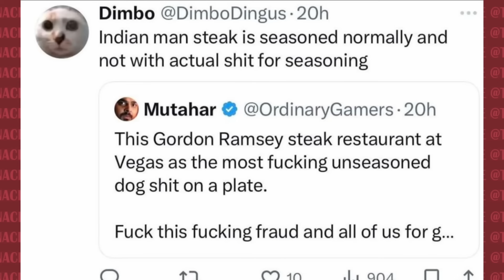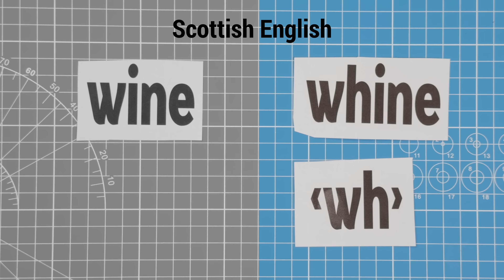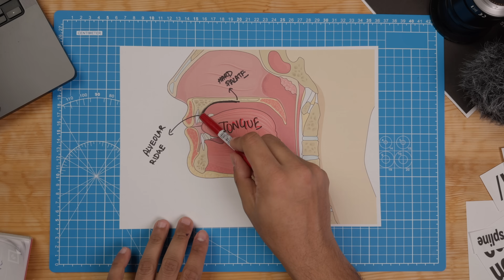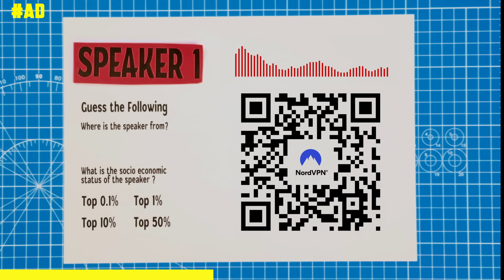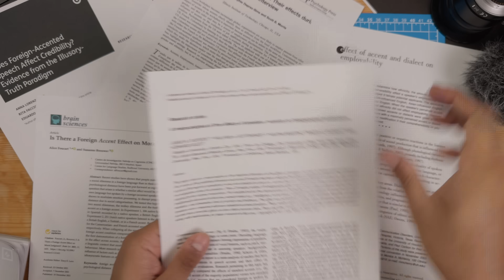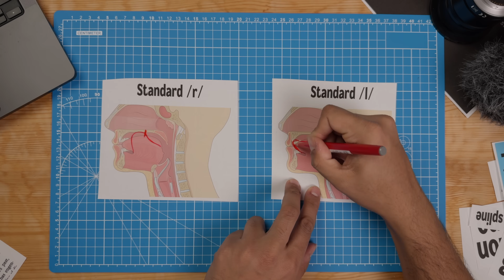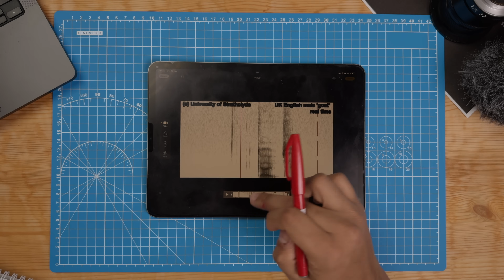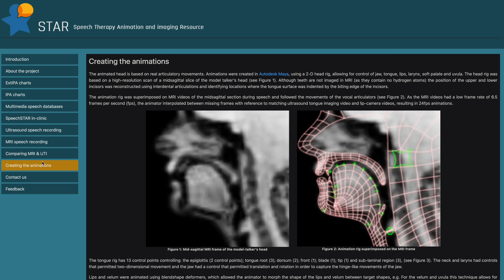I got hate comments because of my Indian Accent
I got called out for my Indian Accent
After receiving a comment criticizing my Indian accent, We decided to take a deeper look into the science of accents and how they shape our identity. In this video, we explore the origins of accents, why they differ across regions, and the impact they can have on social perception.

Resources for research:

Foucart, A., & Brouwer, S. (2021). Is there a foreign accent effect on moral judgment? Brain Sciences, 11(12), 1631.

Deprez-Sims, A. S., & Morris, S. B. (2010). Accents in the workplace: Their effects during a job interview. International Journal of Psychology, 45(6), 417–426.

Lev-Ari, S., & Keysar, B. (2010). Why don't we believe non-native speakers? The influence of accent on credibility. Journal of Experimental Social Psychology, 46(6), 1093–1096.

Hosoda, M., & Stone-Romero, E. F. (2010). The effects of foreign accents on employment-related decisions. Journal of Managerial Psychology, 25(2), 113–132.

Gluszek, A., & Dovidio, J. F. (2010). The way they speak: A social psychological perspective on the stigma of nonnative accents in communication. Personality and Social Psychology Review, 14(2), 214–237.

Lev-Ari, S., & Keysar, B. (2012). Less-detailed representation of non-native speech: Why non-native speakers' stories seem less true. Acta Psychologica, 139(1), 138–145.

Fuertes, J. N., Gottdiener, W. H., Martin, H., Gilbert, T. C., & Giles, H. (2012). A meta-analysis of the effects of speakers' accents on interpersonal evaluations. European Journal of Social Psychology, 42(1), 120–133.

Lev-Ari, S., & Keysar, B. (2010). The influence of accent on credibility. Journal of Experimental Social Psychology, 46(6), 1093–1096.

Lev-Ari, S., & Keysar, B. (2012). Why don't we believe non-native speakers? The influence of accent on credibility. Journal of Experimental Social Psychology, 46(6), 1093–1096.

Wikipedia contributors. (2023, September 14). Pronunciation of English ⟨wh⟩. Wikipedia, The Free Encyclopedia.

University of Edinburgh. (n.d.). WH pronunciation in English dialects.

Linking Phonetics. (2012, November 10).